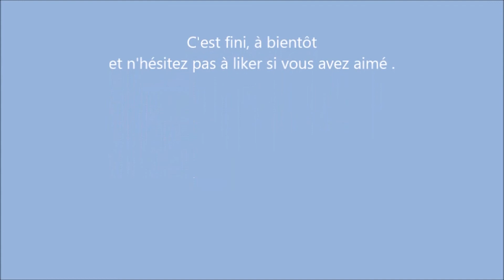Spécialité maths première second degré - 4 équations simples (contrôle 1 -sept 2016)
- Le second degré - 4 équations simples (contrôle 1 -sept 2016-ex2)